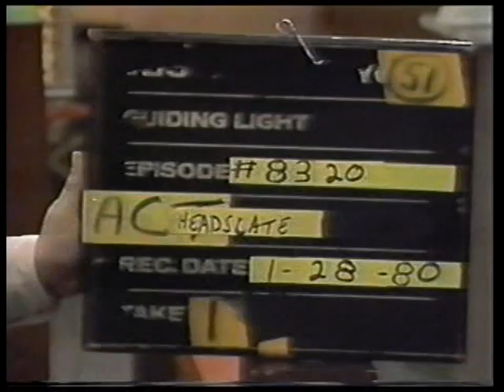GUIDING LIGHT-- Enough Is Enough, part 9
panicked Rita runs into the hall of mirrors, but Roger follows.